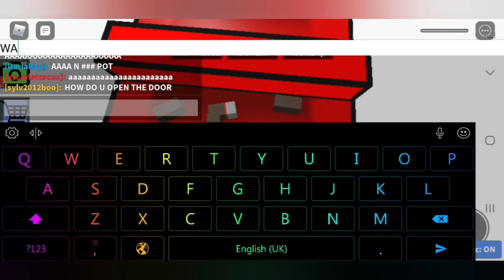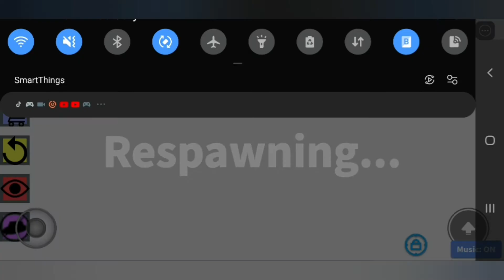i raged soo hard in this troll obby